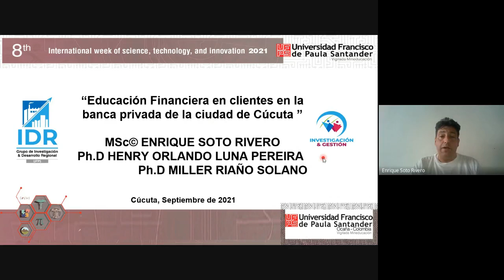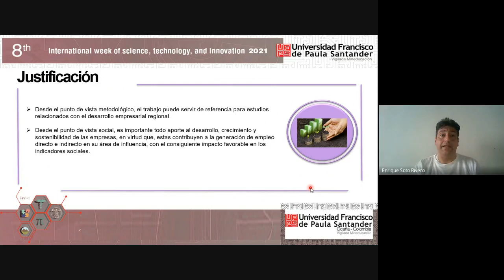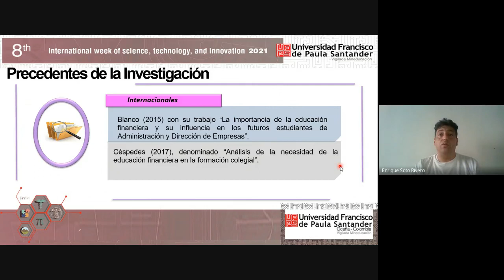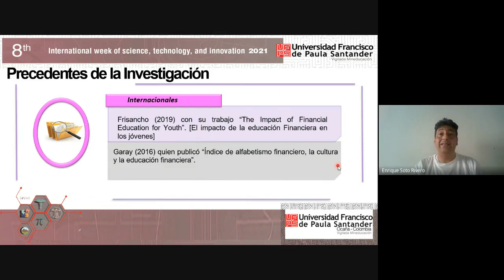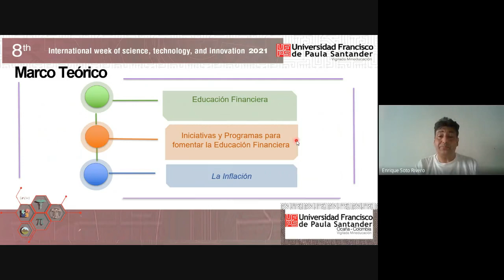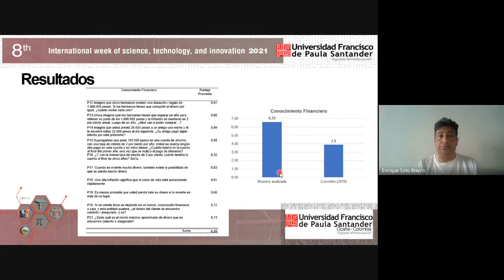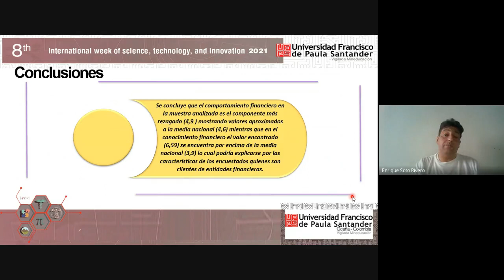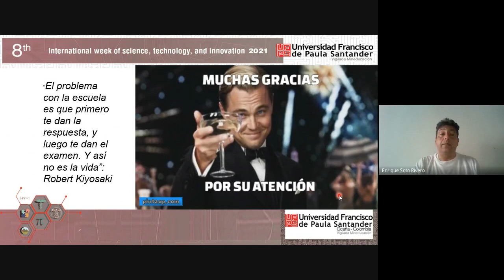Financial Education in clients in private banking in the city of Cúcuta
Henry Orlando Luna Pereira
Enrique Soto Rivero
Miller Riaño Solano

8th International Week of Science, Technology and Innovation 2021